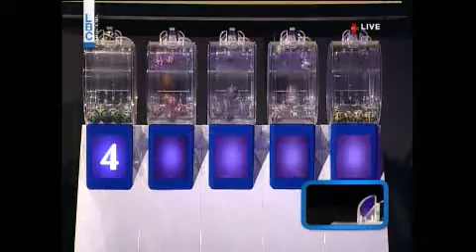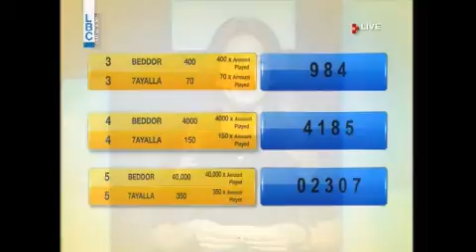YAWMIYEH - LBC LIVE DRAW 05.04.2017